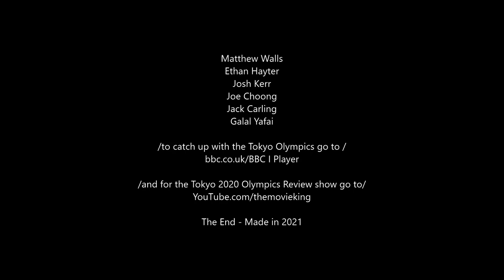Tokyo 2020 Review Thomas Daily Ethan Hayter & Joe Choong & Galal Yafai Final Show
Sunday 8th August 2021 - On Saturday in the early hours of the morning in Japan Tokyo Olympics 2020 Galal Yafai swoops GOLD in the Boxing and not long after , Plymouth Born diver Thomas Daily picks up Bronze Medal in the single mans diving heat this afternoon in the pool in Tokyo  & Joe Choong won also GOLD in Laser Run Heat also eerier today , Not only that Ethan Hayter Won a Sliver Medal in  Cycling Track triathlon